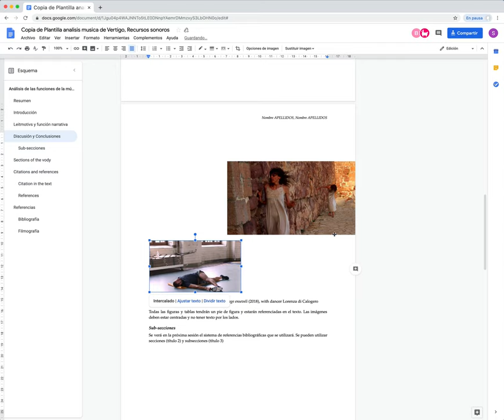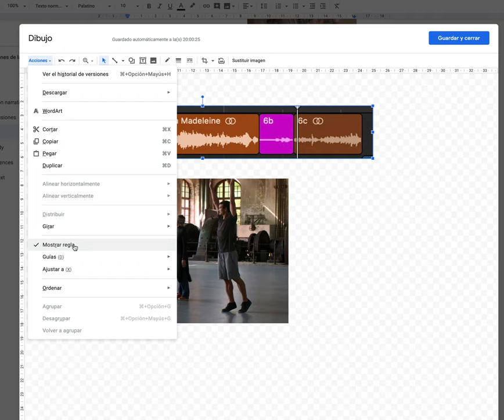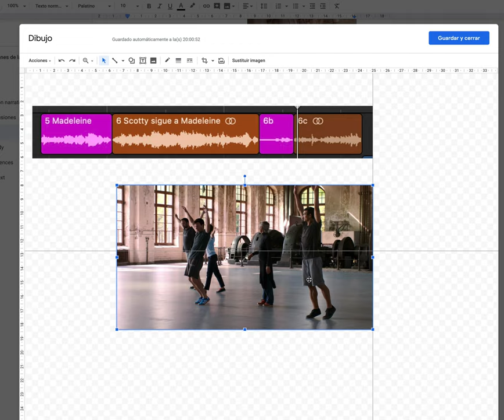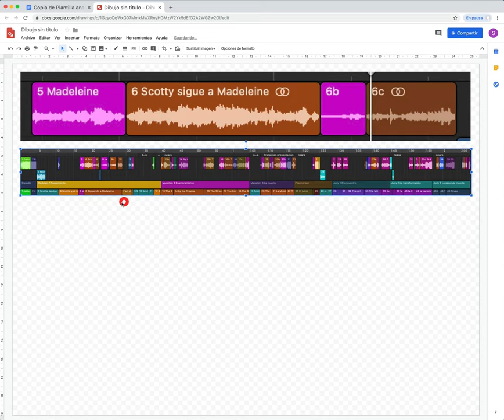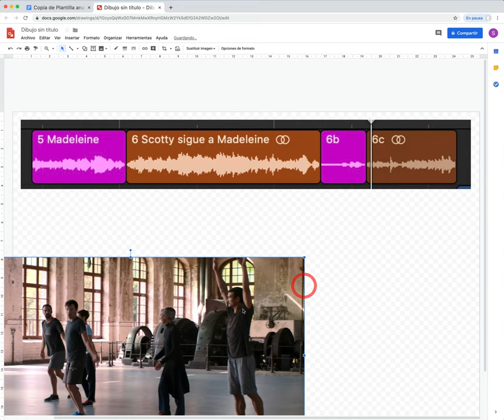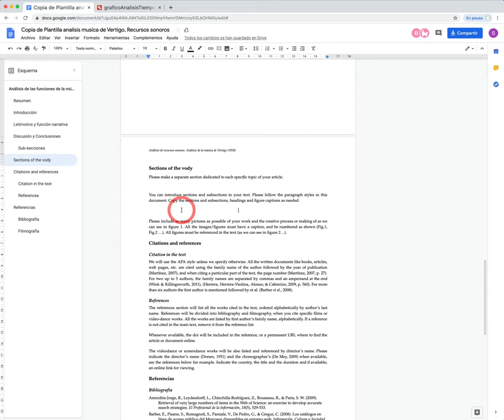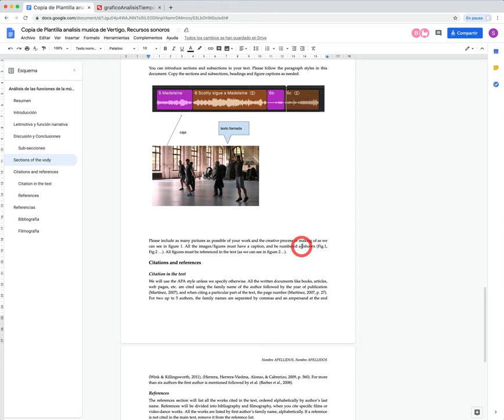La herramienta Dibujo en Google Docs: insertar y crear imágenes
Se analizan los diferentes modos de insertar imágenes en Google Docs, y cómo utilizar la herramienta dibujo para crear imágenes externas que no pierdan resolución.